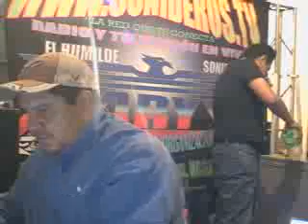MIGAJAS DE AMOR Sonido Academico